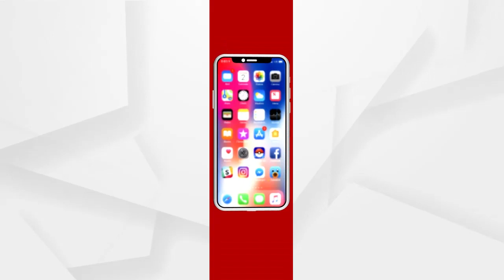Headlines 7am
ଆଉ ନାହାଁନ୍ତି ପିପିଲିର କଂଗ୍ରେସ ପ୍ରାର୍ଥୀ ଅଜିତ ମଙ୍ଗରାଜ...
ପିପିଲି ଉପନିର୍ବାଚନ ପାଇଁ ଆସିବ ନୂଆ ତାରିଖ...
ଅଣାୟତ୍ତ କୋରୋନା... ରାଜ୍ୟରେ 2 ହଜାର ଡେଇଁଲାଣି ଦୈନିକ ସଂକ୍ରମଣ...
କେଉଁଠି ଅଛି ଗ୍ୟାଙ୍ଗଷ୍ଟର ହାଇଦର ? ଫେରାର ପଛରେ ଟିମୱାର୍କ୍ ଥିବା ଅଭିଯୋଗ ଆଣିଲେ ପୂର୍ବତନ ପୋଲିସ ଡିଜି...
ରାଜ୍ୟରେ ଆହୁରି 4 ଦିନ କାଳବୈଶାଖୀ...
ଆଇପିଏଲ ମ୍ୟାଚରେ ବାଙ୍ଗାଲୋରର ଦମଦାର୍ ପ୍ରଦର୍ଶନ...
ଆଜି ଚଇତି ପର୍ବର ଅନ୍ତିମ ଦିନ...